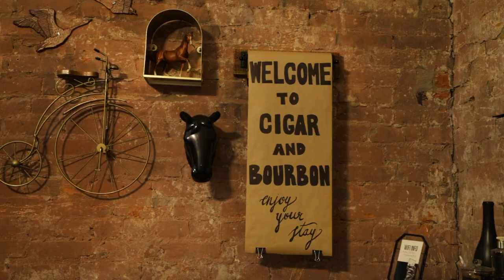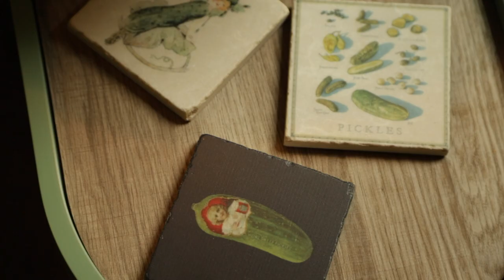Pickle factory to boutique Hotel but make it fashion!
This is the second of 6 videos on a unique boutique hotel located in Covington Ky